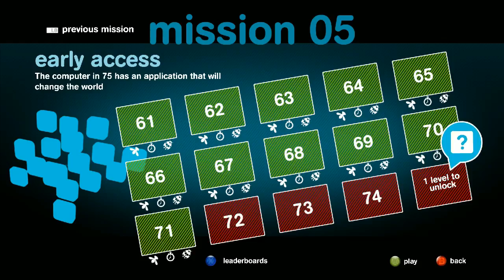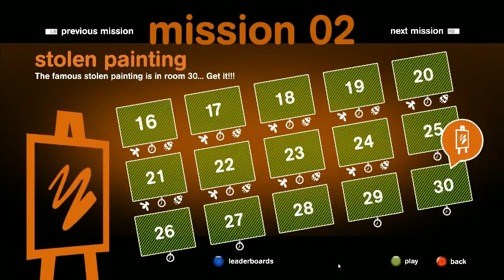Spy Chameleon 100%: Mission 4 Levels 71-75: Part 12